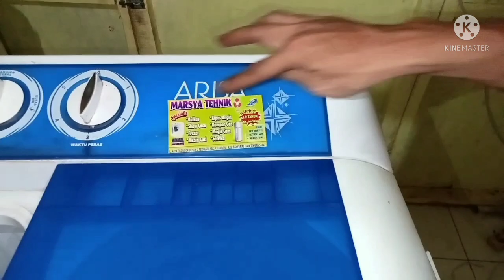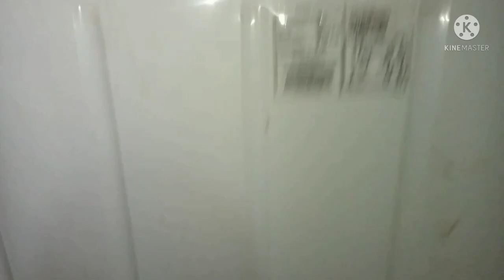GRATIS.... MESIN CUCI ARISA 2 TABUNG GA BISA NGERINGIN